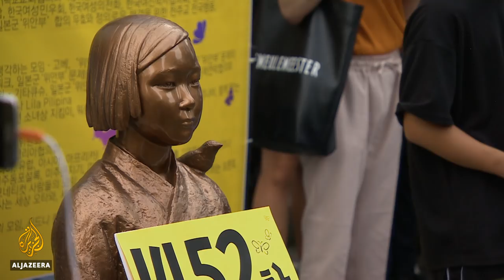What's Shinzo Abe's legacy? | Inside Story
The surprise resignation of Japan's Prime Miniser Shinzo Abe sent shockwaves through the country's political establishment.
The 65-year-old quit citing health reasons related to ulcerative colitis, a chronic bowel disease he's lived with since he was a teenager.
Abe apologised to the Japanese people and said he did not want his illness to get in the way of decision-making.
Described as a nationalist, he's struggled to introduce aggressive economic reforms.
So how far has he succeeded?
And how will Japanese remember him?

Guests
Tomohiko Taniguchi, Special Adviser to the Cabinet of Shinzo Abe and professor at Keio University.
Lauren Richardson, Director of Studies at  Australian National University's  Asia-Pacific College of Diplomacy.
David Leheny, Professor of Japanese politics at  Waseda University.